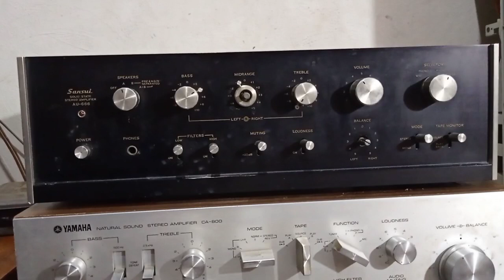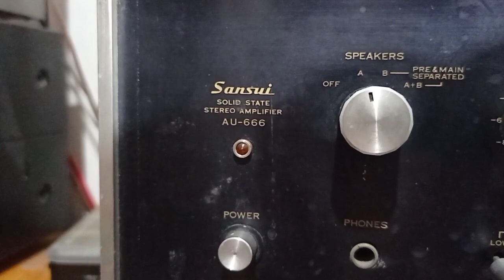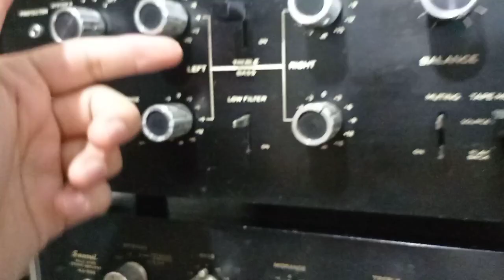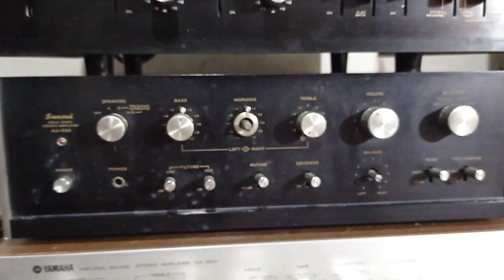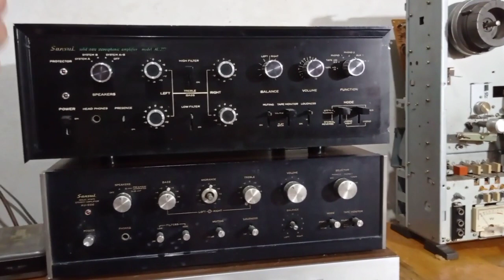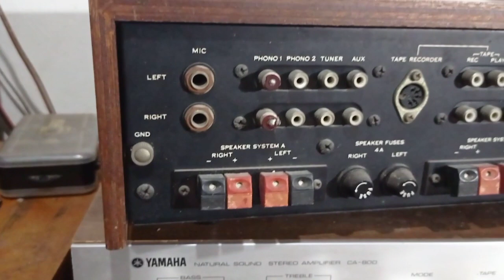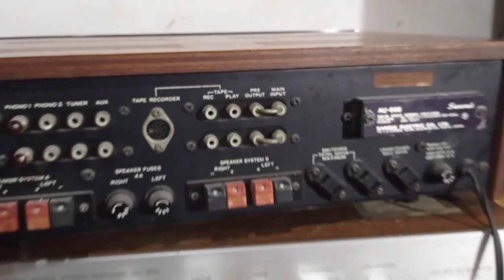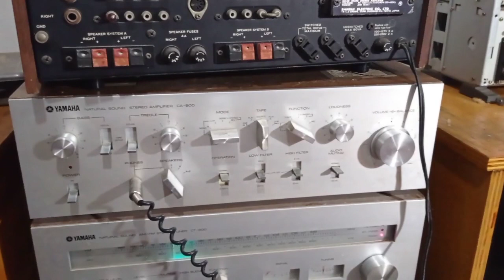Sansui AU-666 restauración parte 1